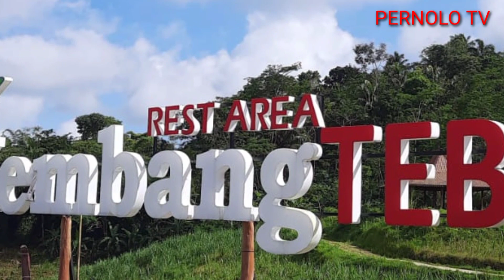Road Trip Purworejo-Jogja jalur Extrim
Perjalanan dari Purworejo start di desa Somongari melalui tanjakan Sidandang, Kalirejo, sumber Rejo, Hulosobo, Kaligono, hingga ke jalan raya Kaligesing. yang ngeri lagi saat memasuki hutan di pegunungan Menoreh. Medannya tak boleh diremehkan. Mengapa?
Jalur yang sangat jarang dilewati kendaraan bahkan aspal sudah berlumut tak pernah mendapat panas matahari menjadikan licin.
Itulah perjalanan yang kami alami dengan  Medan yang cukup menguji nyali bagi pengendara.
Dijalur ini kami sama sekali belum pernah tau situasi medannya, ternyata cukup menantang tanjakan, turunan,belokan yang bisa membuat nyalinya ciut untuk pengemudi kurang menguasai.